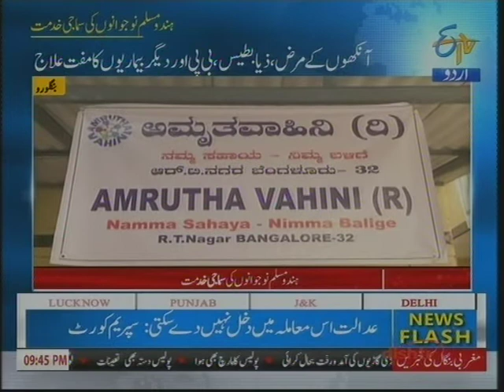ETV URDU 21 45HRS 10 042017 01 43MIN AMRUTHA VAHINI